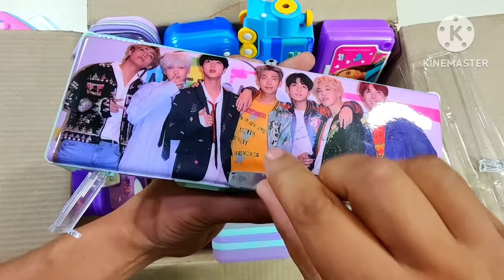pencil case collection, box of stationery collection, unicorn toy collection, pencil box, bts pouch